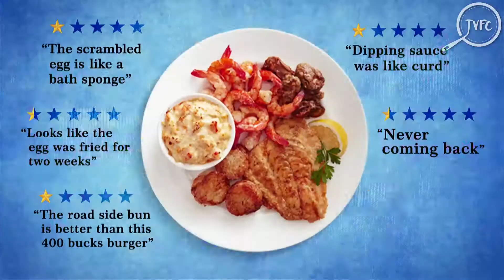reviewing reviews with Anoothi Vishal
What happens when our favourite food critic and writer, Anoothi Vishal gives her best take on the worst reviews?
Revealing Soon.
Till then LIVE.LOVE.EAT.